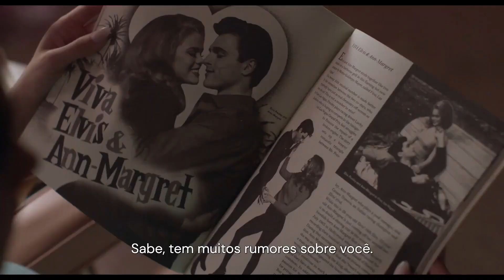PRISCILLA 2023 - TRAILER LEGENDADO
Priscilla é o futuro filme biográfico de Sofia Coppola, que contará a história do relacionamento entre um dos casais mais famosos do mundo: Elvis e Priscilla Presley. Protagonizado por Cailee Spaeny (Maus Momentos no Hotel Royale, Círculo de Fogo: A Revolta) e Jacob Elordi (Euphoria, A Barraca do Beijo), o filme segue o ponto de vista de Priscilla, e é baseado no livro Elvis e Eu, escrito por ela.
PRISCILLA 2023 - TRAILER LEGENDADO / DUBLADO